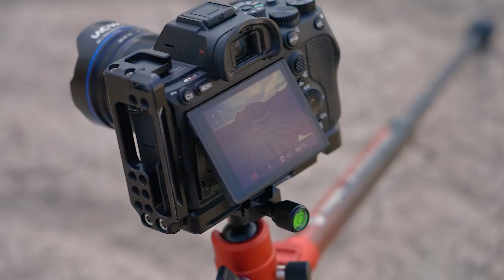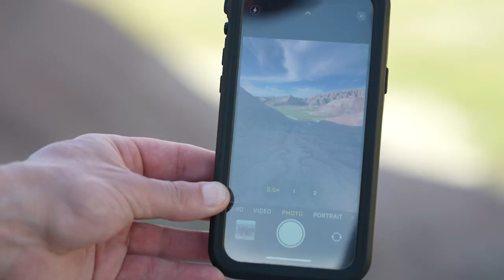5 Essential Landscape Photography Accessorries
Pro landscape photographer Ian Plant discusses the five essential landscape photography accessories that he always brings with him.